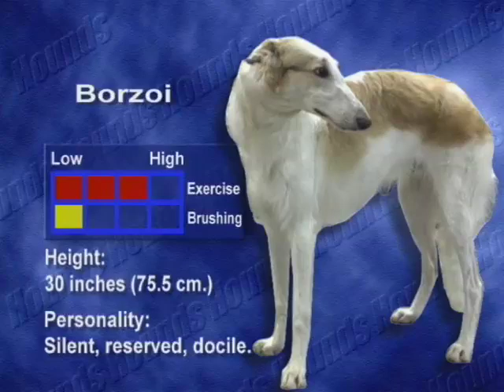The Right Companion: Borzio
Finally, all of our favorite dogs - on one DVD!

This indispensable "visual guidebook" is not just for prospective dog owners, but for dog lovers in general.

The Right Companion
How to Take Care of Dogs
How to Take Care of Dogs for Beginners
The Right Companion
Dogs Videos
Learning Dogs
Breeding Dogs
Caring for Dogs
Dogs
Dogs Breeds
Introduction to Dogs
Dogs 101
Dogs Health
Guide for Dogs
Taking Care of Dogs
Baby Dogs
Kittens
Caring for Dogs
Friendly Dogs Breeds
How to Take Care of Dogs at Home
Ideal Pets
Ideal Dogs
Borzio
Janson Media
Janson